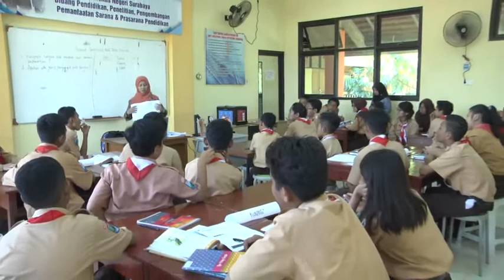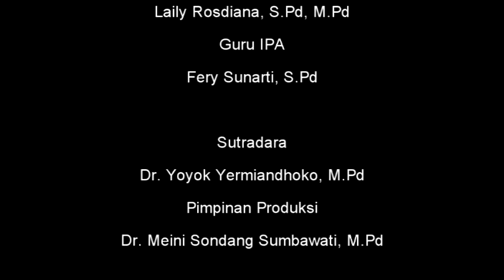Penugasan Dosen di Sekolah - PDS Lecturer Assignment to School) IPA SMP Lab School Oleh Ibu Laily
Penugasan Dosen ke Sekolah 2019, oleh Bu Laily Rosdiana, M.Pd., Dosen S1 Pendidikan Sains FMIPA Unesa ke SMP Laboratorium Unesa.
[Lecturer Assignment to School 2019, by Mrs. Laily Rosdiana, M.Pd., Lecturer of Undergraduate Science Education (UPSE) Faculty of Mathematics and Natural Sciences Unesa to SMP  Laboratory Unesa]